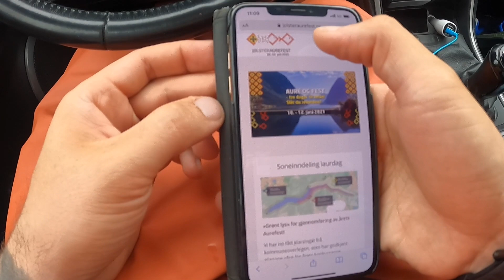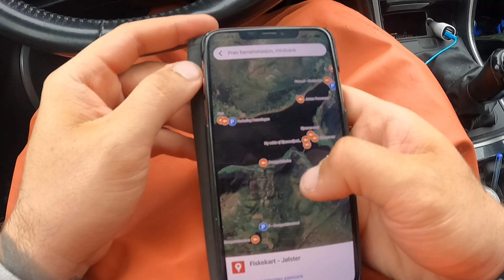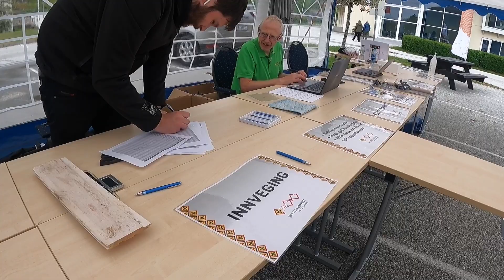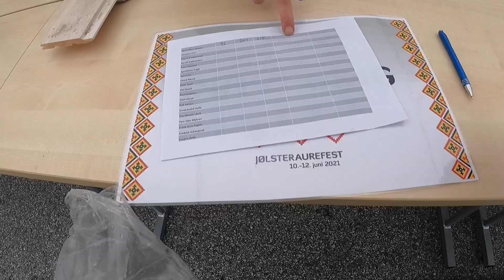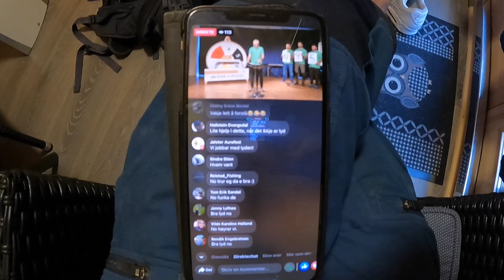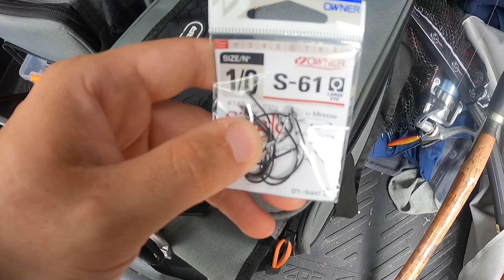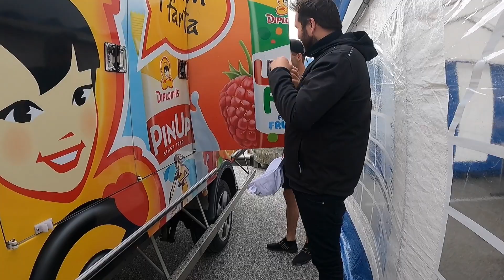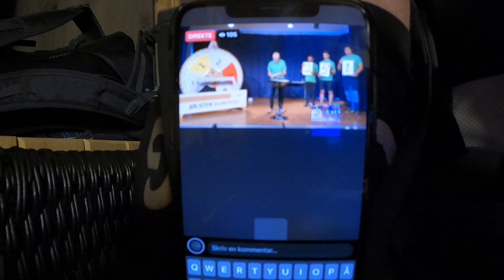Min reise til Jølster Aurefest 2021 (1080p)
Her er filmen fra Jølster Aurefest 2021!
Filmen har som mål å fremme Jølster som plass og aurefesten som festival. Den skal forhåpentligvis gi ett godt innblikk i hvordan festivalen foregår, og gi ett innblikk i hvordan dagene går for seg. Nå er dette min personlige reise opp hit så dette er jo på ingen måte noe fasit, men jeg er ganske sikker på at jeg var en av få som fisket så og si samtlige timer under konkurransene :)

Jeg håper filmen oppleves underholdende og kan inspirere andre til å ville ta turen opp på kommende aurefester i Jølster. For meg kan jeg med hånden på hjertet si at dette er noe av det kjekkeste jeg har opplevd innen fiske.
Å lage en underholdende film for andre å se på er ikke så lett når det bare er meg selv og kamera men jeg håper alikevell den gir fine bilder fra Jølster og god informasjon rundt Jølster Aurefest.

Gi gjerne en tommel opp og del om du liker filmen :)

Jeg skal opp igjen neste år og gleder meg allerede! Kanskje blir det en ny film da :)